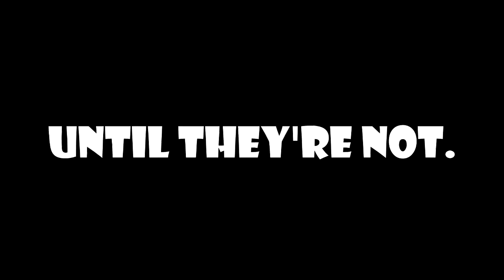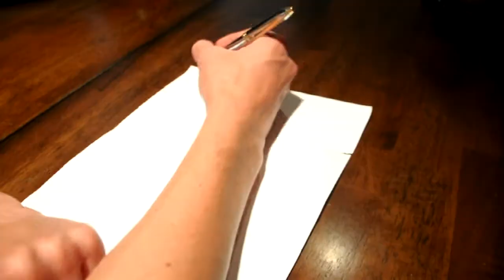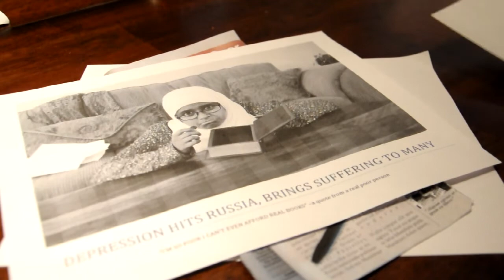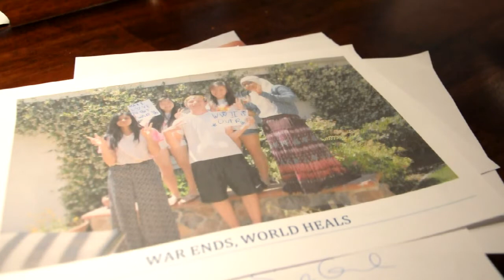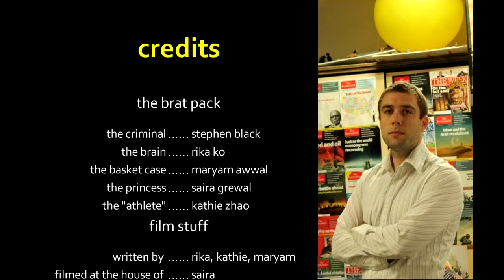Telegram for the Bolsheviks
On the day before the Russian Revolution, five friends spend the day at the bar. Things get crazy. Fast.

swiggity swag we got this in the bag
please laugh at our jokes everyone